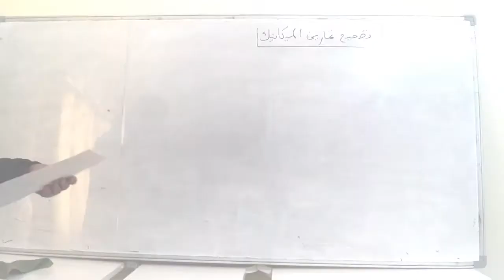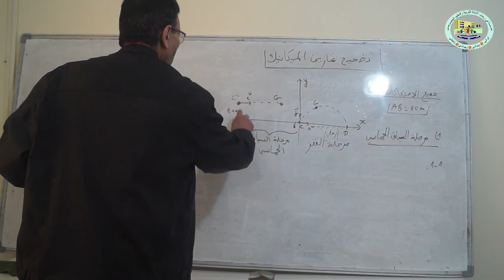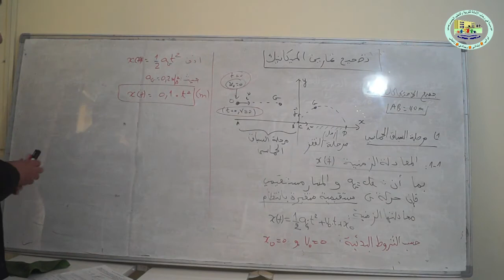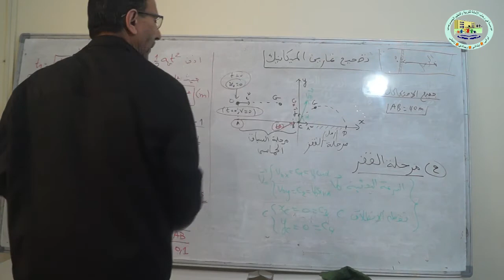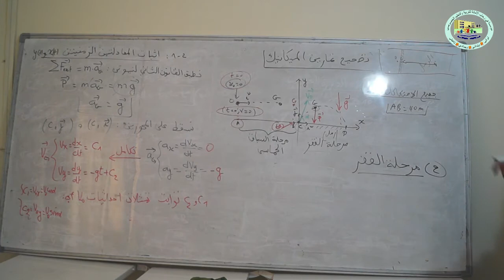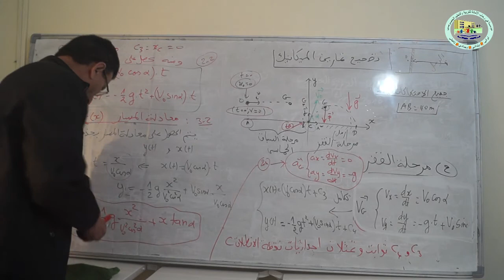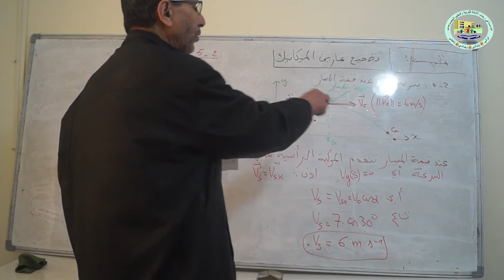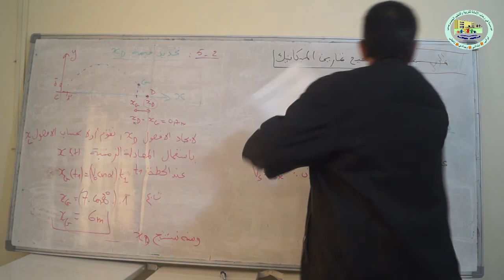دروس عن بعد : تصحيح التمارين الميكانيك